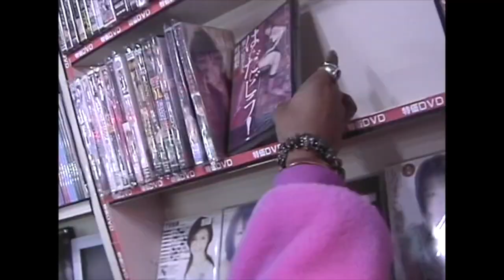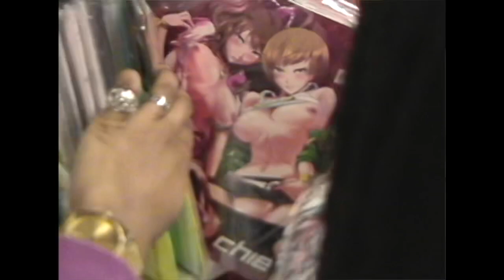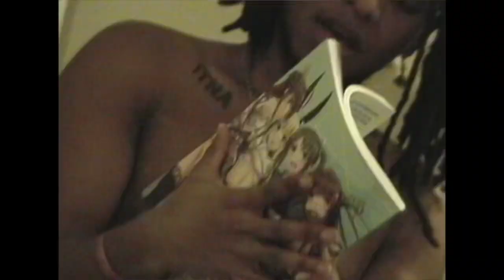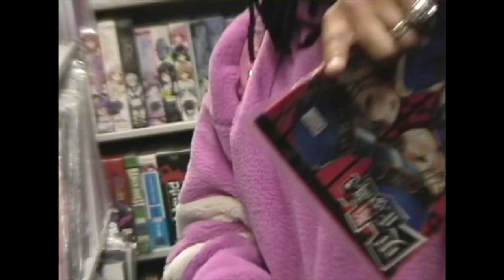Kay P - Sailor Fuku (Official Music Video)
Kay P performs “Sailor Fuku”
shot in Tokyo, Japan

Prod. GF Retro

visuals & editing by Braxton Knight